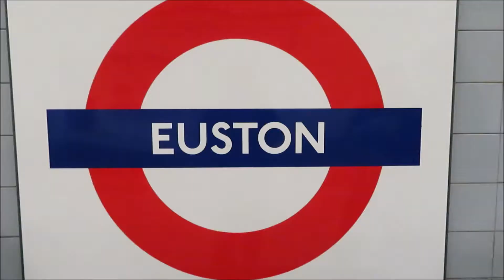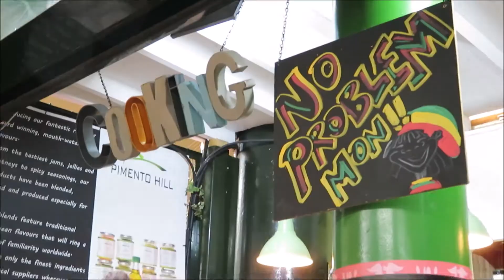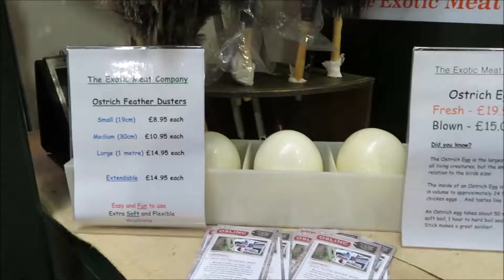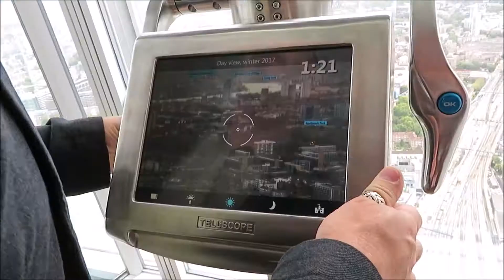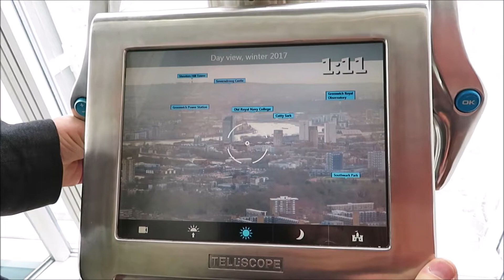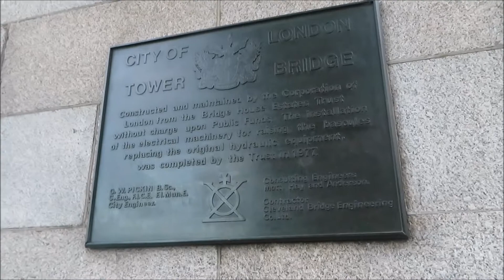LONDON IS OPEN & BIRTHDAY TREAT VLOGUST 2017 DAY 3 | The Perchards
Hi everyone,
We had such a fab time in London exploring places we hadn't been to before.